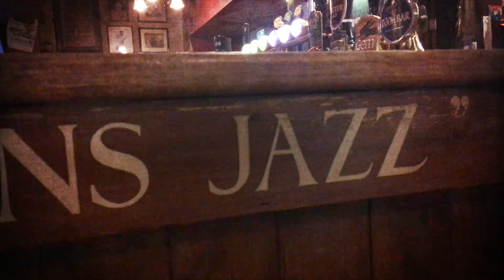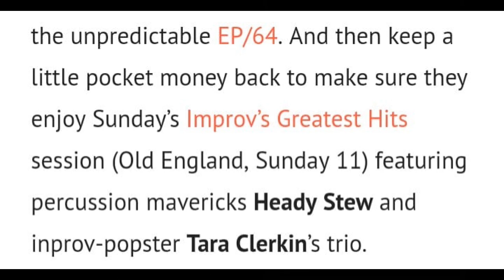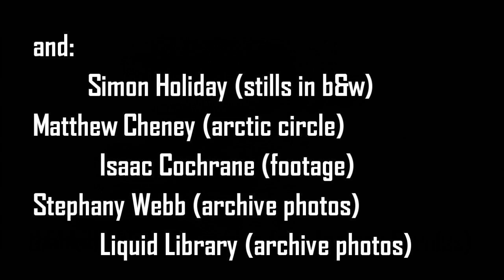Iceman Furniss - A documentary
Harry Iceman Furniss, avant garde cornet player plus mover & shaker of the Bristol DIY scene.